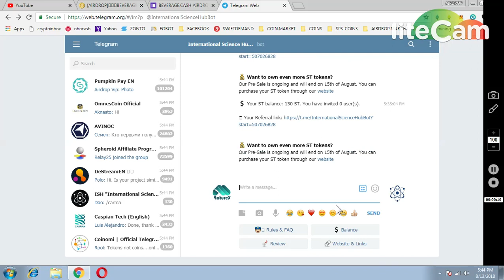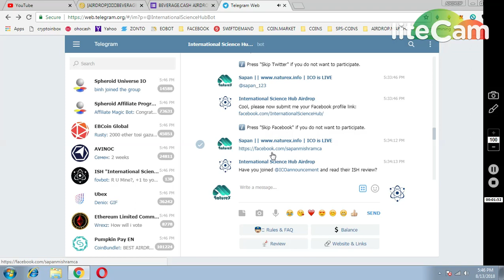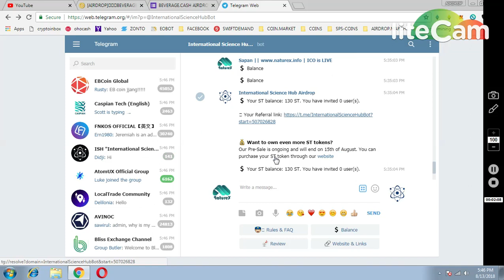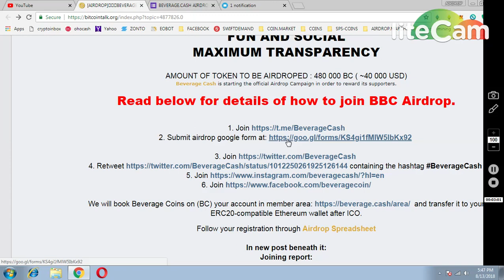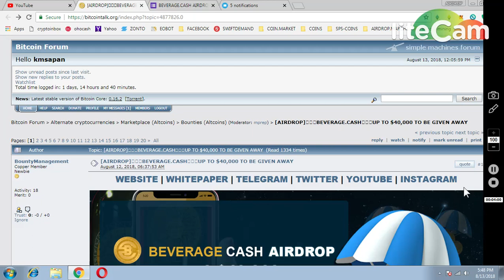ST 130 TOKENS WORTH 0.125 ETH | BEVERAGE CASH AIRDROP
1) JOIN MY FACEBOOK GROUP(CRYPTOHUB) FORTOKEN EXCHNG